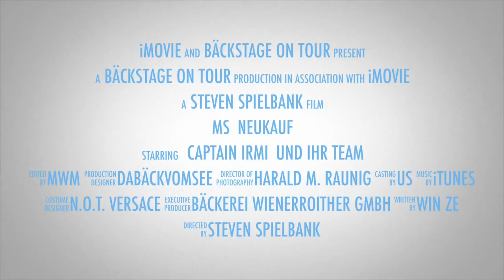Die MS Neukauf - Bäckerei Wienerroither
- Enter the 🌏 "World of Wienerroither"... take a seat, have a drink ... and enjoy 🤩 the ride! Unser Heimathafen: 📍Villach. Bestes Service an Board durch unsere Wahnsinns-Crew 😁! Es freuen sich auf dich, Captain Irmi 👩🏻‍✈️ und ihre top Besatzung. Zeit zum Geniessen - maguat. Komm an 🛳 Board der MS NEUKAUF, wir wünschen gute 🗺 Reise.